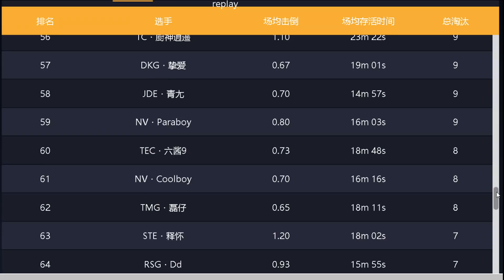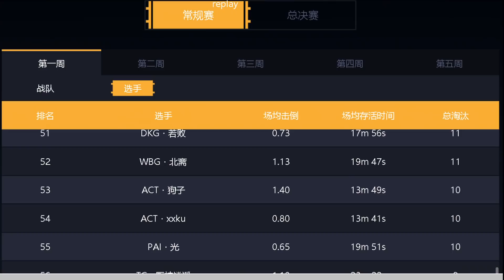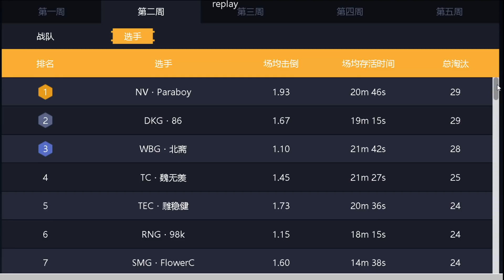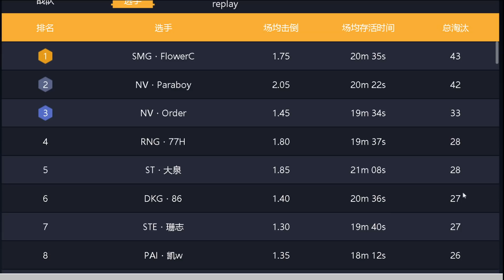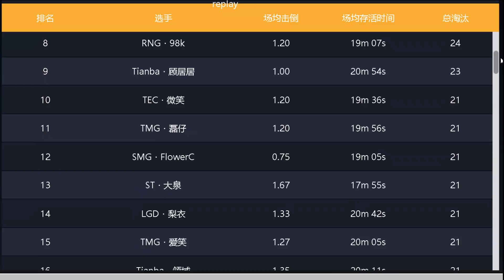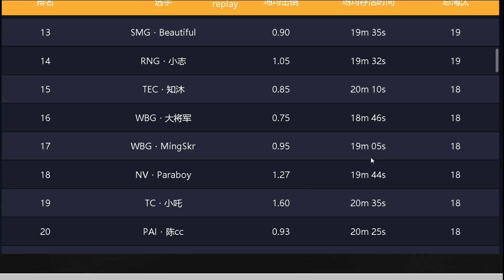PEL 2021 S1 Top Fraggers Feat Paraboy, Dkg 86, Smg Flowerc...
PEL 2021 S1 Top Fraggers...

music used - Dark Tranquility

Setup- 4Finger claw + gyroscope

Edit- Sony Vegas pro 14/ Cyberlink power director

Device- Redmi K20 Pro  (6GB RAM)  & iPhone 12

Highest Rank- Asia 100(FPP squad ) (CONQUEROR).

Time-Stamps:-
00:00 Intro
00:21 Top Fragger week 1 Onlys
02:16 Top Fragger week 2 Paraboy
03:14 Top Fragger week 3 Flower c
06:46 Top Fragger week 4 Paraboy
07:37 Top Fragger Week 5 Lgd Suki